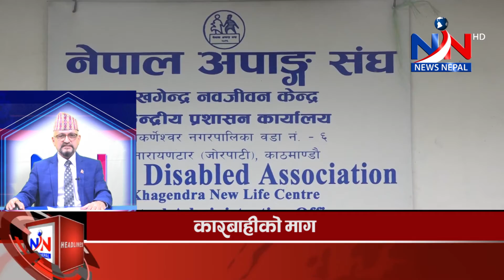newsnepaltv # देश दुनियाका अहिलेसम्मका ताजा Headlines न्युज..